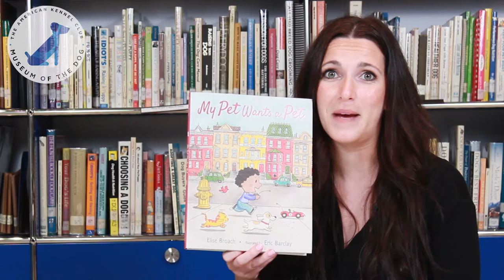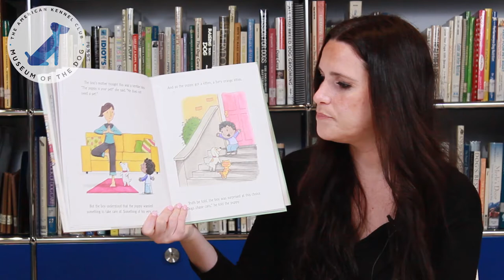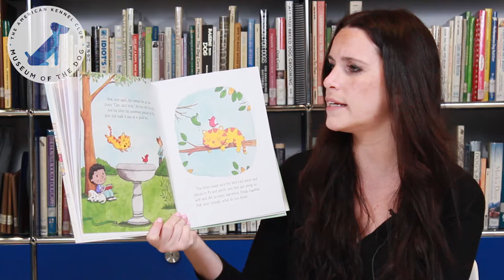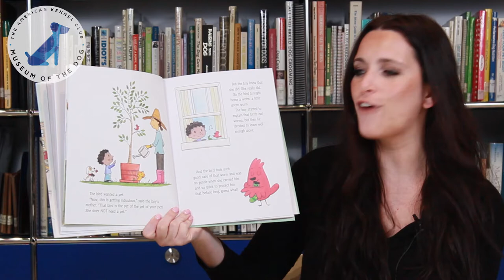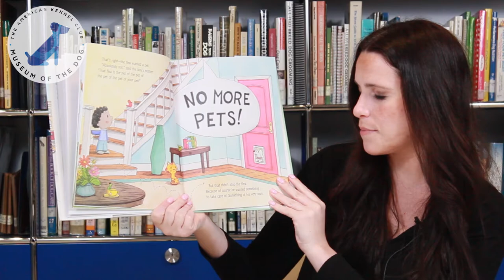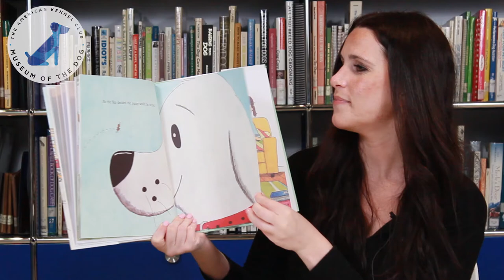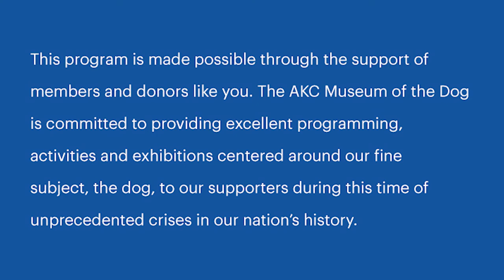MOD Paws to Read: "My Pet Wants a Pet" by Elise Broach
In this week's Paws to Read, we're diving into "My Pet Wants a Pet" by Elise Broach. This story focuses on a little boy who begs his mother for a dog and eventually gets a puppy. But soon the little boy says his dog wants something to take care of and ends up getting a kitten. Then it turns out the kitten wants a pet as well. How many pets end up joining the group? Check out this week's video to find out.